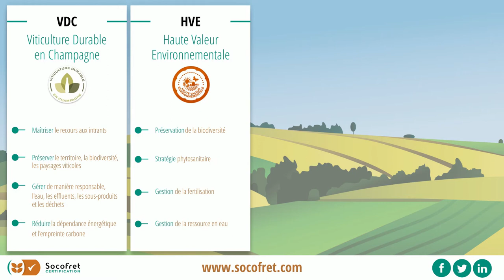ORGANISME CERTIFICATEUR - Agro-alimentaire - SOCOFRET